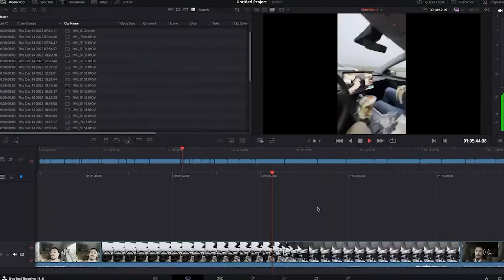Пътуването на Виктор за покупката на Tesla Model Y Performance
Монтаж: Кирил Иванов